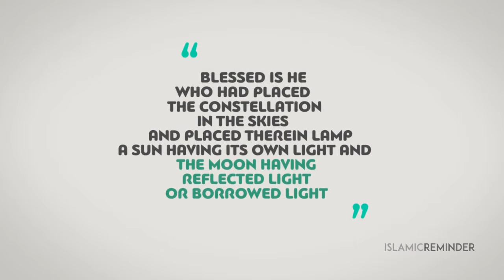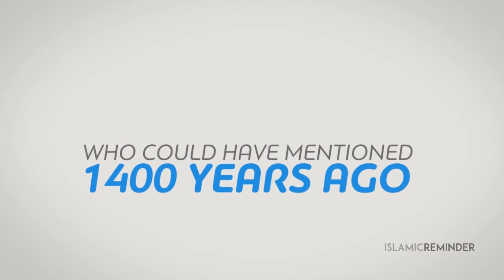The Light Of The Moon, Is it its own light or reflected light?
The Light Of The Moon,
Is it its own light or reflected light?